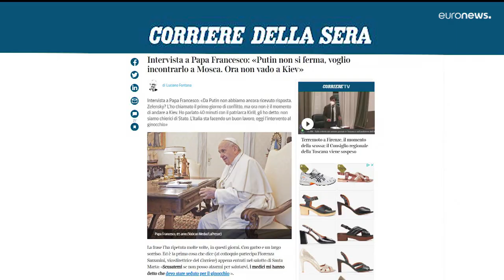Latest news bulletin | May 4th – Morning